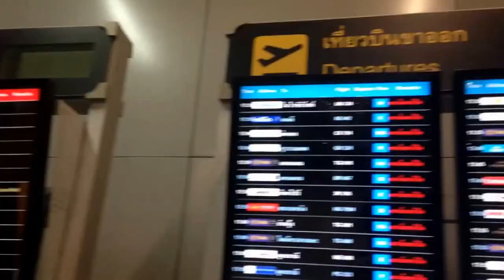Taiwan, I'm Coming :)))